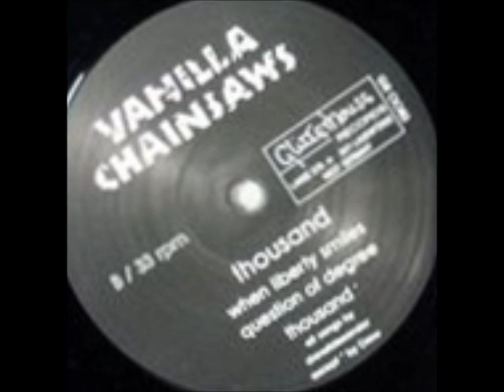Vanilla Chainsaws - Thousand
B3 on Thousand (1990)